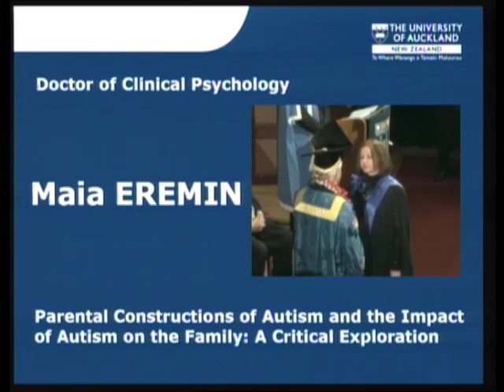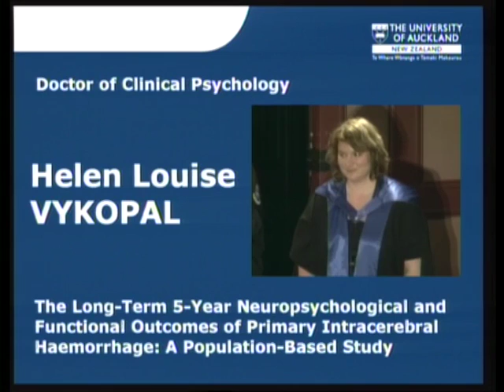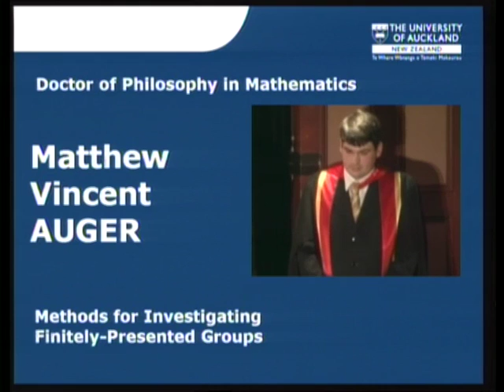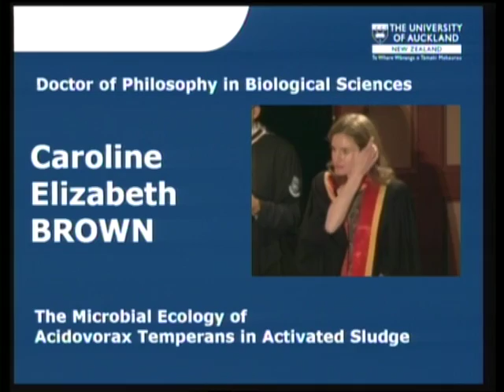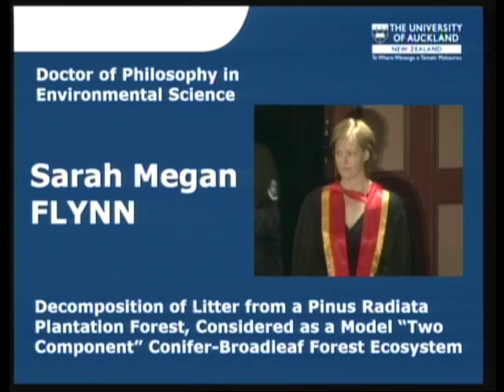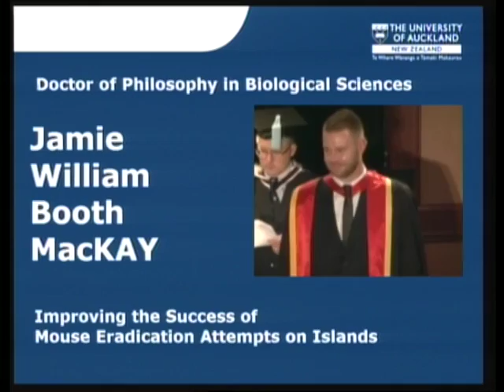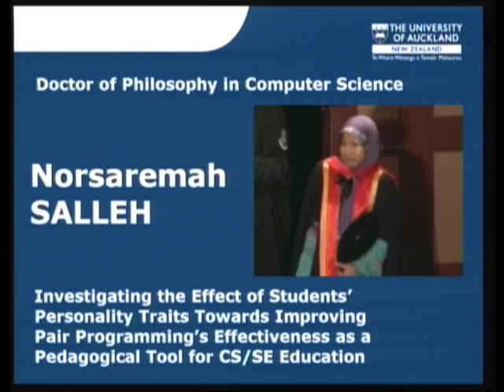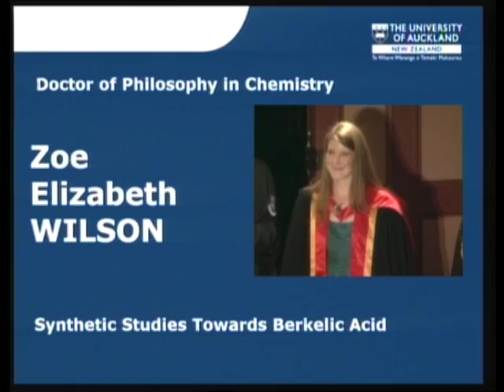2011 Spring Graduation Ceremony 4: Faculty of Science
The University of Auckland 2011 Spring Graduation Ceremony 4 on Thursday 21 September 10.30am. Presenting our graduates from the Faculty of Science.